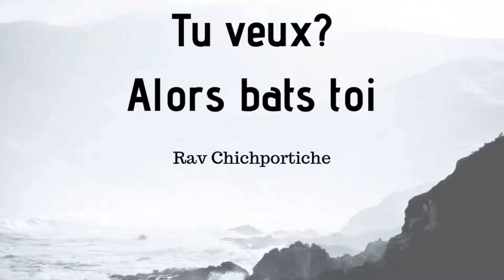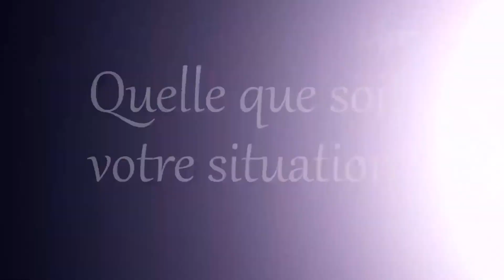Tu veux alors bats toi